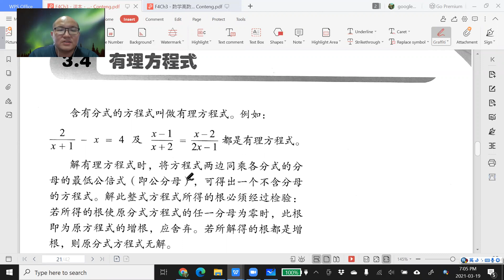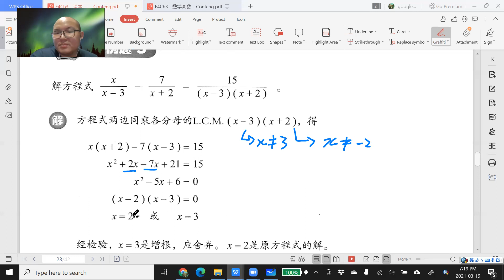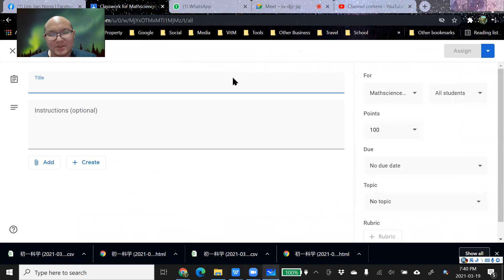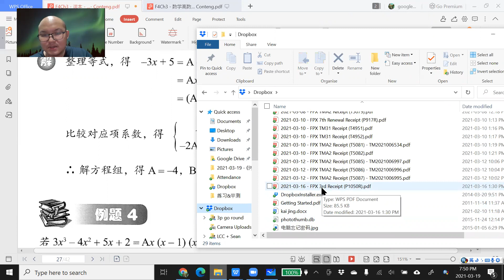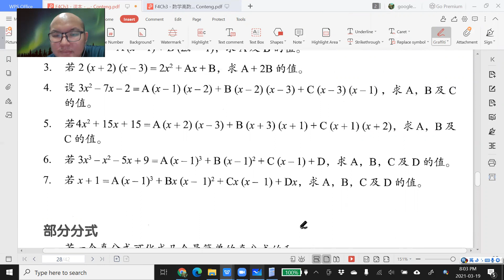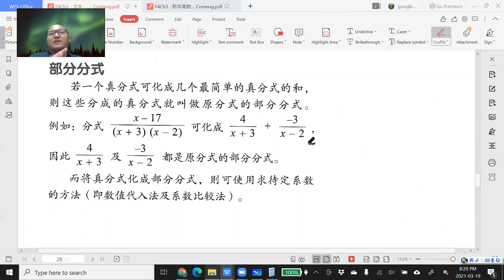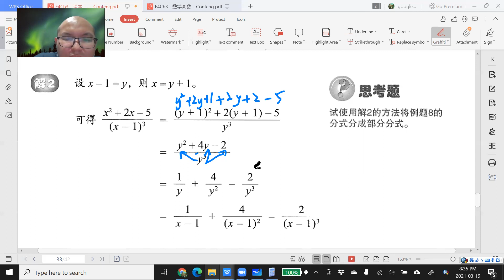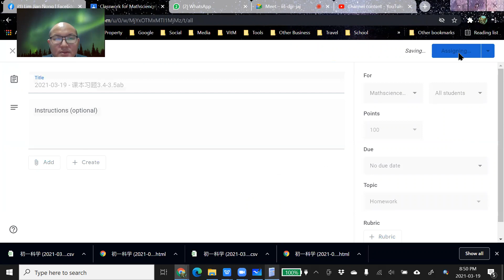2021 03 19 《停课不停学》 高一文数学第3章Part2